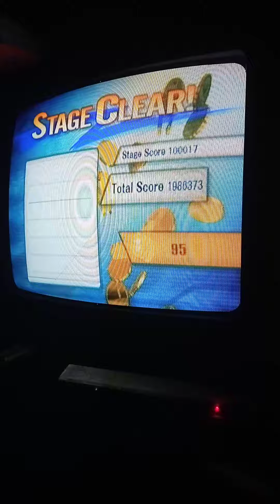Tabuu (Intense difficulty + Fox only + No Items + No Death) | SUPER SMASH BROS BRAWL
Results: Fox McCloud (40% received damage) and No Deaths (1st attempt)

PD: Sorry for record quality, I have no any video recorder at these moments :/